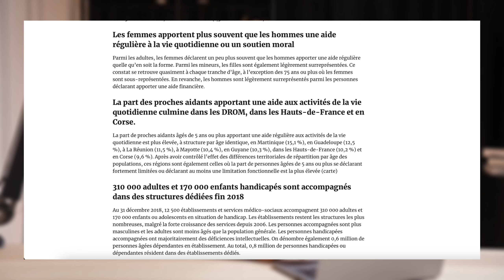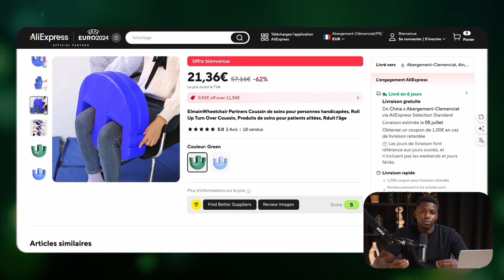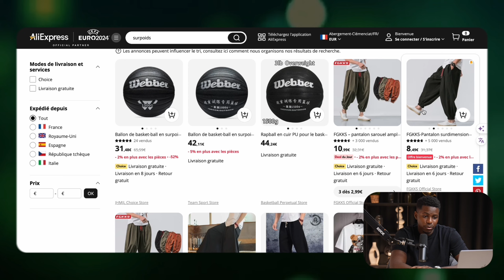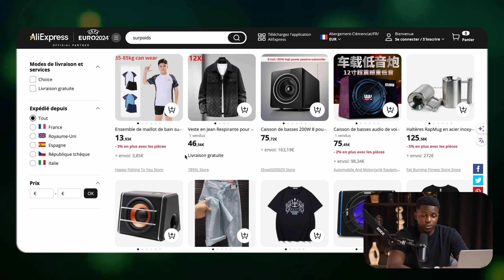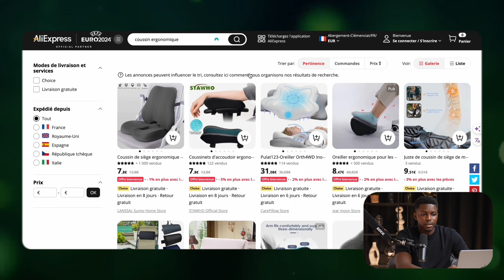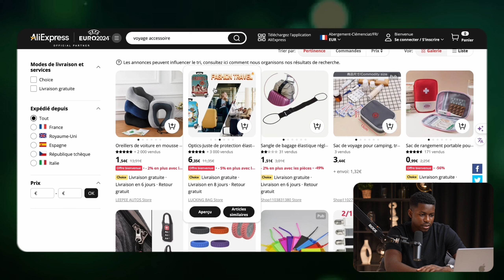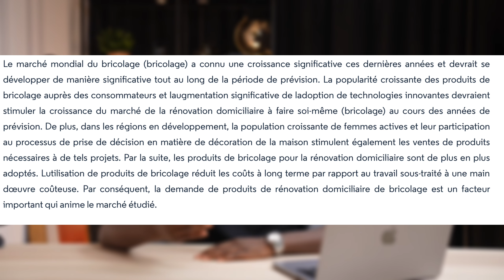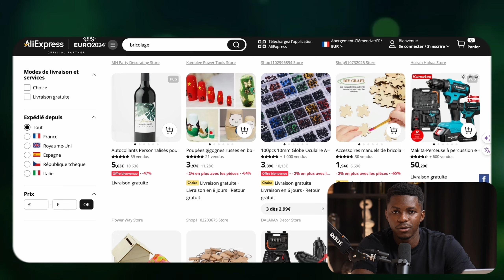Top 5 niches Dropshipping à vendre en 2024 - Shopify [HAUT POTENTIEL]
➜ Planifie un appel avec notre équipe pour démarrer ton aventure en dropshipping à nos côtés

➜ Créer ta micro-entreprise avant d'avoir ta première vente (-15% avec le code JOECOM)

➜ Trouve les meilleurs produits gagnants et surveille les ventes de tes concurrents

Dans cette vidéo, je vous dévoile les Top 5 niches Dropshipping à vendre en 2024 pour réussir sur votre boutique Shopify.

▬▬▬▬▬▬▬▬ LIENS UTILES ▬▬▬▬▬▬▬

🟦 Partage de valeur en e-commerce et l'encouragement d'un état d'esprit positif
▶ Trouver un fournisseur de qualité avec AutoDS Gratuit pendant 30 jours !

▬▬▬▬▬▬ MON HISTOIRE ▬▬▬▬▬▬▬

Salut ! Si tu vois une de mes vidéos pour la première fois, je m’appelle Jonathan, j’ai lancé ma première boutique e-commerce pendant que j’étais en alternance à Subway j’ai pu ensuite générer plusieurs millions de chiffres d'affaires en E-Commerce au cours de ces derniers mois et m’expatrier au centre de Londres. Grâce à l’e-commerce et avec du travail et la persévérance, j'ai pu changer ma vie complètement. J’ai pour objectif à travers cette chaîne YouTube de partager du contenu pour permettre à n’importe qui étant motivé d'avoir les connaissances essentielles pour se lancer en e-commerce et vivre de cette activité à terme.